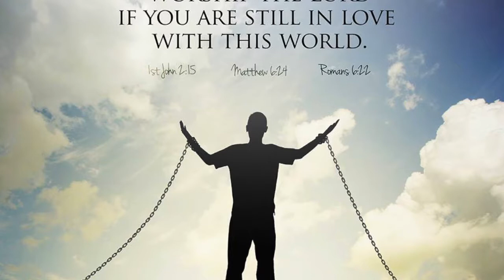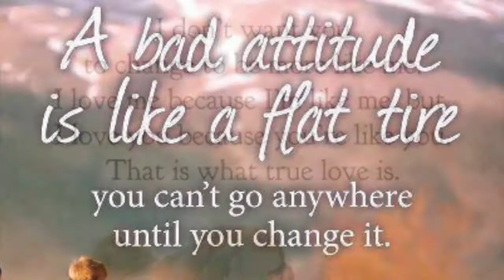Flash Back FTS M/V Ore Fabrica